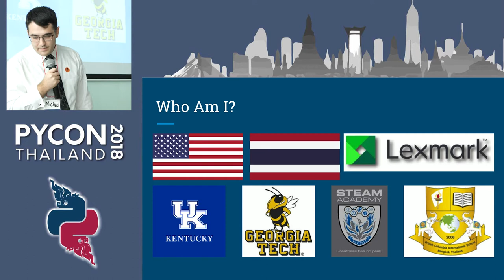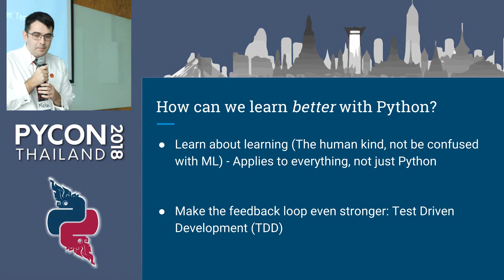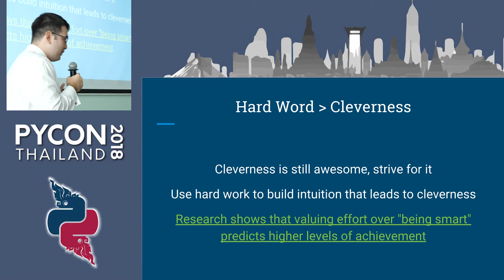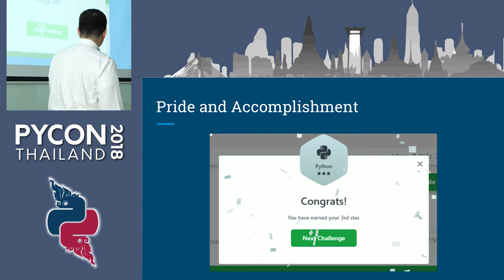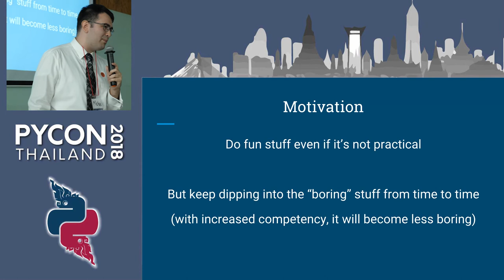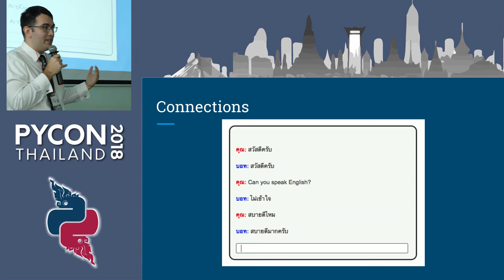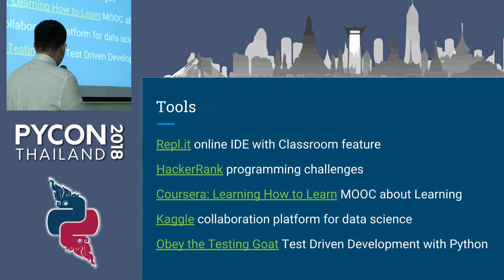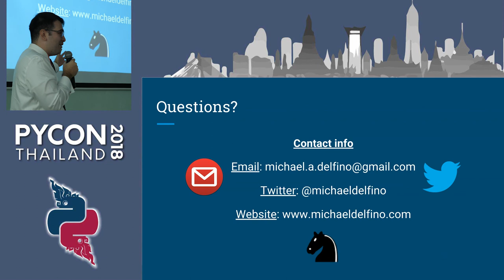Teaching and Learning with Python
Description:
Abstract: Python is a great language for teaching (and learning!) computer science. Check out the tools of the trade I use as a CS teacher to engage students in meaningful learning. Diving into discussions of pedagogy can benefit educators and learners alike.
Description: This talk will feature discussions of how Python can be used to teach principles of computer science but it isn't limited to educators. Learning about learning is an increasingly important skill in today's world of rapidly evolving technology. I will share my experience teaching computer science and computer programming starting with being a part of the team that changed my university's Intro to Programming course from using C++ to Python. Then, I'll share tools I've used to engage students in Python programming including repl.it and Raspberry Pi and run through some of the lessons I've taught with them. I'll also discuss education best practices and how learners can apply them to their own self-education.

Bio:
I'm an educator with a background in computer science. I've worked as a firmware engineer at a large corporation and as a software developer at a small firm and taught at innovative high schools teaching mathematics and CS. I'm currently teaching at an international school in Bangkok. I am part Thai but born and raised in America in the state of Kentucky.